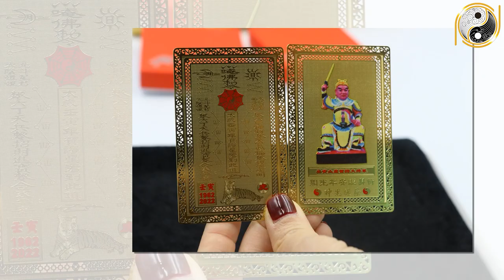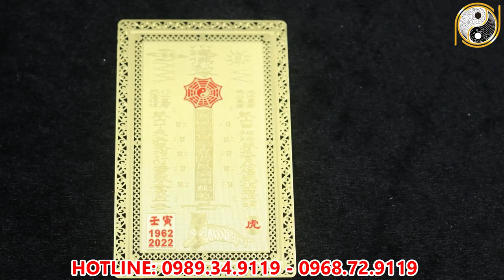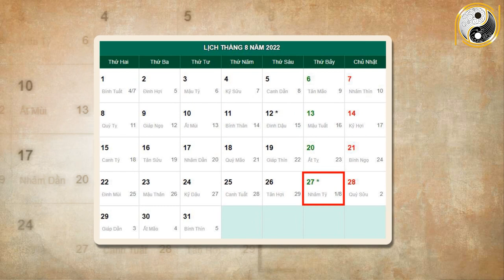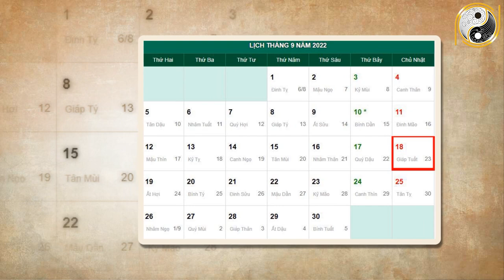Tháng 8 ÂL Năm 2022 Tuổi Qúy Mão 1963 Không Trúng Số Cũng Có Tiền Tỷ Trong Tay, GIÀU SANG Vô Đối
01. Linh phù giải hạn
02. Hồ lô hóa giải Ngũ Hoàng
03. Mai Hoa Phú Quý
04. Gương bát quái tinh cầu
05. Kim bài thái tuế 2023
06. Vòng tam hợp Dần Ngọ Tuất
07. Vòng tam hợp Thân Tý Thìn
08. Vòng tam hợp Hợi Mão Mùi
09. Vòng Tam Hợp Tỵ Dậu Sửu
10. Bát bảo tâm kinh
11. Minh Quang pháp bảo cầu
12. Minh Quang pháp bảo lục giác
13. Tỳ Hưu Lộc Tài (Đồng)
14. Tỳ Hưu Khai Vận ( Bạch Ngọc)
15. Bách Niên Tụ Tài ( tụ tài lộc)
16. Song long ngọc ấn ( ấn thăng quan)
17. Kim bài ngũ Lộ Thần Tài
18. Hồ lô bình an ( treo xe)
19. Móc khóa văn xương
20. Ống bút văn xương gỗ đào
21. Bút văn xương gỗ đào
22. Bút văn xương gỗ đào nhỏ
23. Hoa mai kim tiền ( mạ vàng )
24. Các vật phẩm phong thủy khác Tháng 8 ÂL Năm 2022 Tuổi Qúy Mão 1963 Không Trúng Số Cũng Có Tiền Tỷ Trong Tay, GIÀU SANG Vô Đối